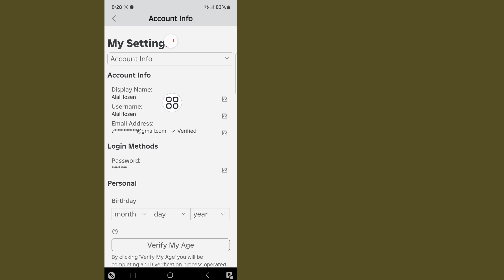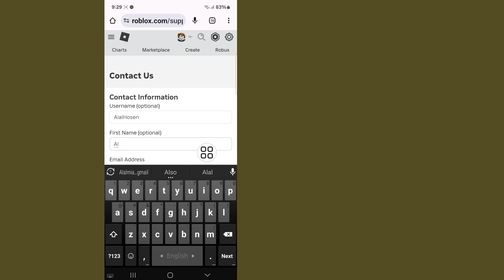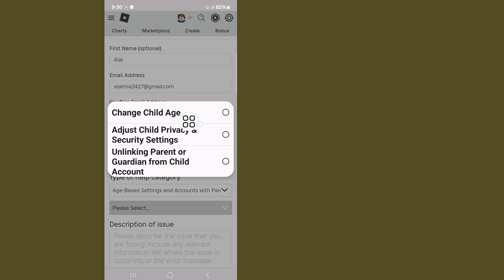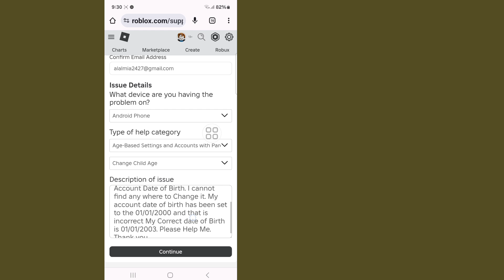Roblox တွင် 13 နှစ်အောက်ဖြစ်ပါက သင့်မွေးနေ့ကို မည်သို့ပြောင်းလဲမည်နည်း။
ဒီ Video မှာ [ Roblox မှာ အသက် 13 နှစ်အောက်ဖြစ်ရင် သင့်မွေးနေ့ကို ဘယ်လိုပြောင်းမလဲ ] ကို ပြသပေးမှာဖြစ်ပါတယ်။  ဒီ video လေးကို သေသေချာချာလေးထားပြီး ဒီ video ကိုကျော်သွားရင်တော့ ကောင်းကောင်းနားလည်မှာမဟုတ်ပါဘူး ဒါကြောင့် ပြသနာတွေရှိရင် အောက်မှာ comment မှာမေးနိုင်ပါတယ် ဒီ video လေးကိုကြိုက်ရင် like လေးနှိပ်ပြီးဖြေရှင်းပေးပါ့မယ်ရှင့်  ကျွန်​​တော့်​ channel ကို subscribe လုပ်​ထား​ပေး​နော်​ ​ကျေးဇူးတင်​ပါတယ်​.

 💛 ကြည့်ရှုပေးတဲ့အတွက် ကျေးဇူးတင်ပါတယ်။
 💛Adnan  ''LIKE'' ထားခဲ့ဖို့ မမေ့နဲ့နော်
 💛 သူငယ်ချင်းတွေနဲ့လည်း မျှဝေပေးပါဦး

 အခြားဆက်စပ်မေးခွန်းများ-

 Roblox တွင် ကျွန်ုပ်၏အသက် 13 နှစ်ကို အတည်ပြုနိုင်ပါသလား။

 13 reddit အောက် Roblox မွေးနေ့ကို ဘယ်လိုပြောင်းမလဲ။

 Roblox မှာ မွေးနေ့မှားထည့်ရင် ဘာဖြစ်မလဲ။

    Roblox 13 အောက် မိုဘိုင်းတွင် သင့်မွေးနေ့ကို မည်သို့ပြောင်းလဲမည်နည်း။

 လော့ခ်ချထားသည့်အခါ Roblox တွင် သင့်မွေးနေ့ကို မည်သို့ပြောင်းရမည်နည်း။

 သင့်အသက် 13 နှစ်အောက်ဖြစ်ပါက Roblox တွင် သင့်အသက်ကို မည်သို့ပြောင်းလဲမည်နည်း။

 သင်အတည်ပြုပြီးပါက Roblox တွင် သင့်အသက်အရွယ်ကို မည်သို့ပြောင်းလဲမည်နည်း။

 Roblox မှာ မင်းရဲ့အသက်ကို ဘယ်လိုပြောင်းမလဲ။

 Roblox တွင်အသက်အရွယ်ကိုဘယ်လိုပြောင်းမလဲ။

 Roblox မိုဘိုင်းတွင် သင့်အသက်အရွယ်ကို မည်သို့ပြောင်းလဲမည်နည်း။

 Roblox မှာ မင်းရဲ့မွေးနေ့ကို ဘယ်လိုပြောင်းမလဲ။

 13 နှစ်အောက်ဆိုရင် Roblox မှာ သင့်အသက်ကို ဘယ်လိုပြောင်းမလဲ။

 13 နှစ်အောက် roblox တွင် သင့်မွေးနေ့ကို မည်သို့ပြောင်းလဲမည်နည်း။